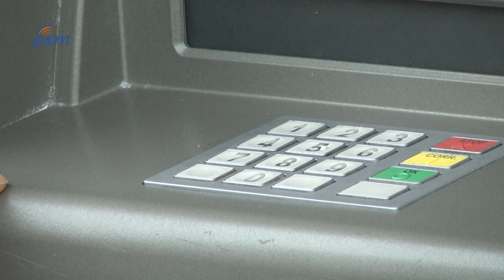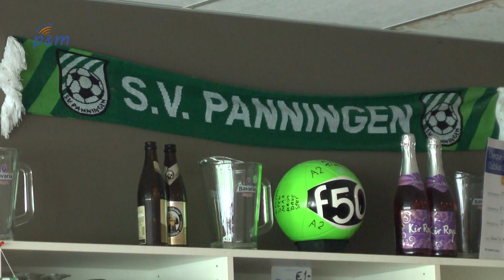Kort nieuws 1 juni 2016